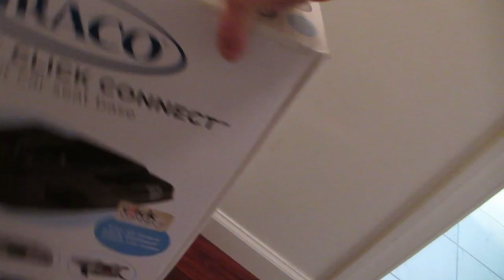TERRIFIED PUPPY! 8.16.16